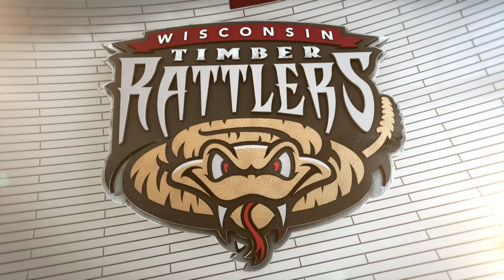Out with a BANG | 09/12 Rattlers Highlights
The Rattlers leave their final game at home with a bang send off with a of couple home runs and a victory over the Cedar Rapids Kernels, 5-4!